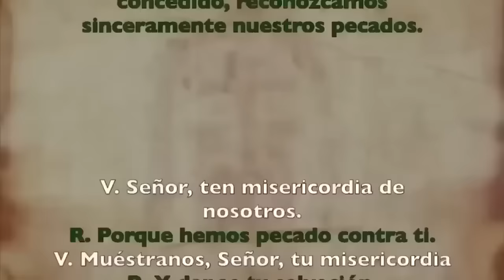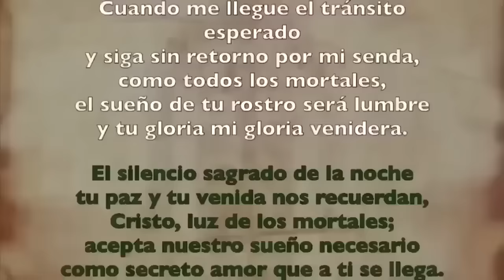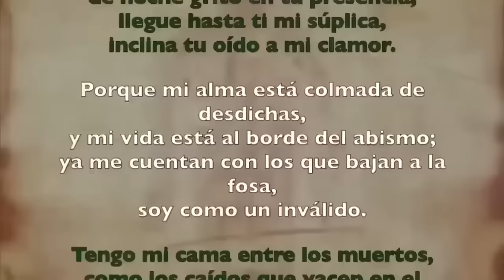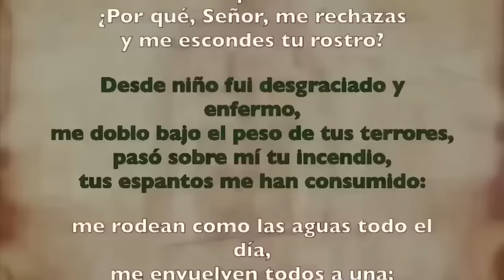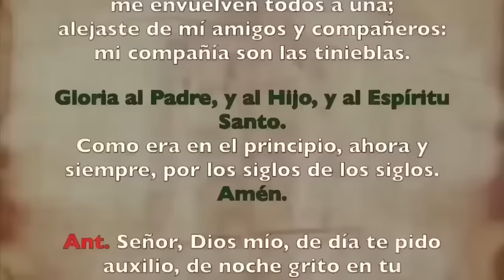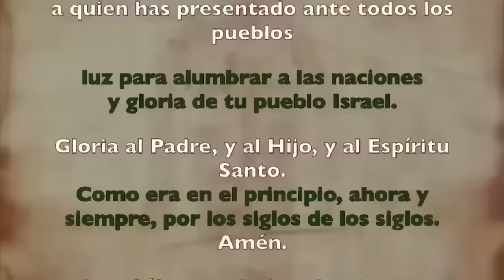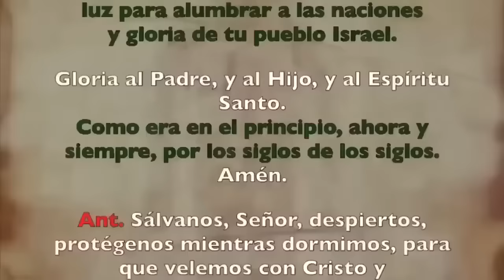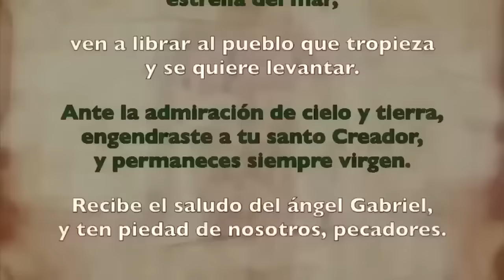Oración de la noche (Completas), VIERNES 1 DE MARZO | II SEMANA DE TIEMPO DE CUARESMA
Oración de la noche (Completas), VIERNES 1 DE MARZO 2024 | II SEMANA DE TIEMPO DE CUARESMA